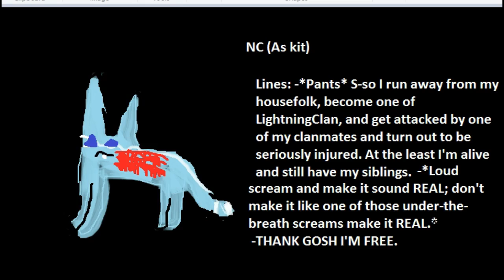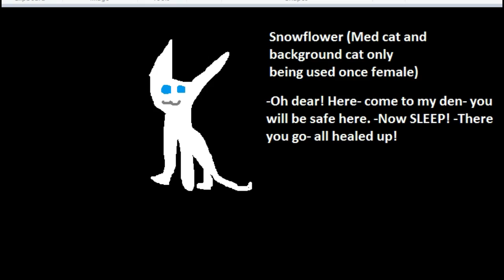Fall of the clans *PROUGLE CASTING CALL*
SPELLING IS FOR WIMPS. *READ ME* Rules- Make a video with your lines. Don't say who you are doing and such, just SAY YOUR LINES. -I might as well just add in the audio from your video- which is the reason I don't want an intro or what not. -TRY! -HAVE FUN -ONE CHARACTER PER PERSON